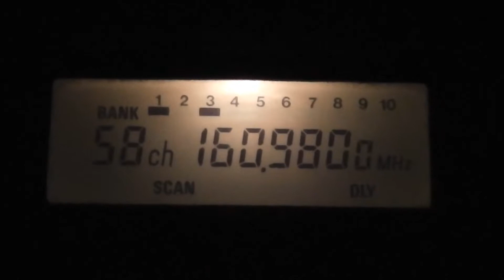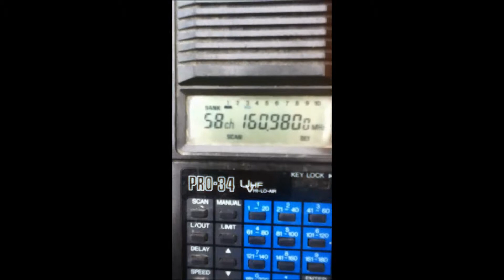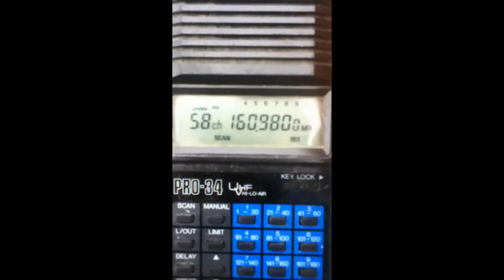Fall Break Railfanning 2014 Including UP, CSX, CN, and KCS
About 2 months ago, I ended up catching a UP on a BNSF Tank train. Then 7 days later on my fall break, I catch Q247-30 with all CN power running elephant style. then on November 16, I caught Q247-16 with a KCS Southern Belle in trail. That is it for me. More videos coming soon.

Train info:

CSXT K096-22
Rose Lake, IL(BNSF)-Alabama

CSXT Q247-30
St. Louis, MO-Louisville, KY
CN SD70M-2 #8879
CN SD70M-2 #8960

CSXT Q247-16
CSXT C40-8 #7504
KCS SD70ACe #4001